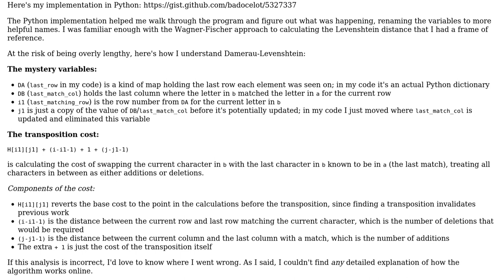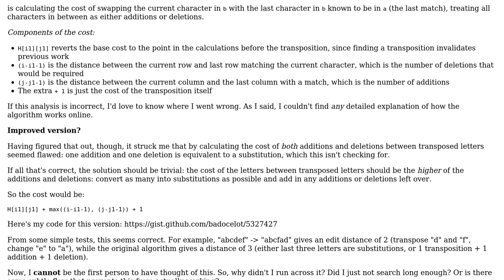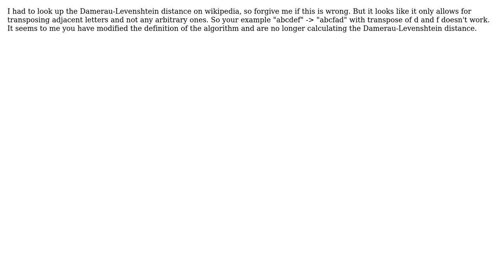Software Engineering: Possible Damerau-Levenshtein improvement?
With thanks & praise to God, and with thanks to the many people who have made this project possible! | Content (except music & images) licensed under CC BY-SA | Music | Images & others | With thanks to user Steve user James Jensen and the Stack Exchange Network Trademarks are property of their respective owners. You are responsible for your own actions.